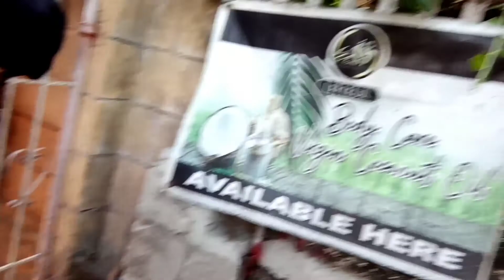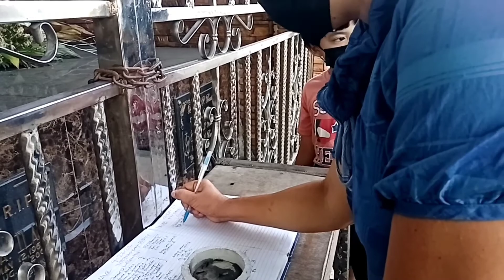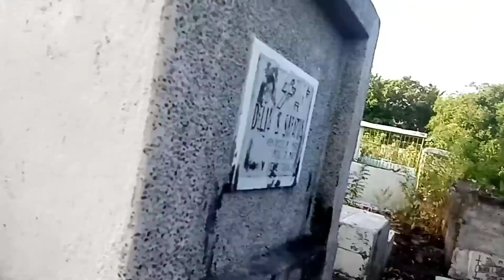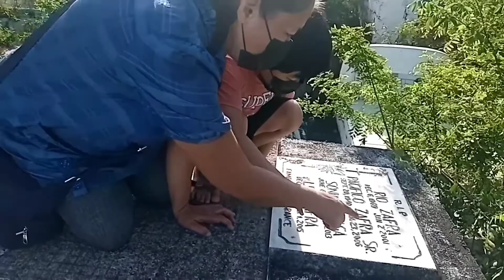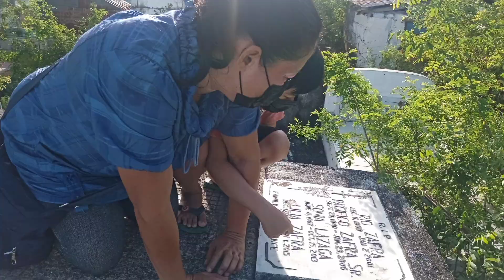Dumalaw sa Cementeryo l Mom Jane & Peter Vlog